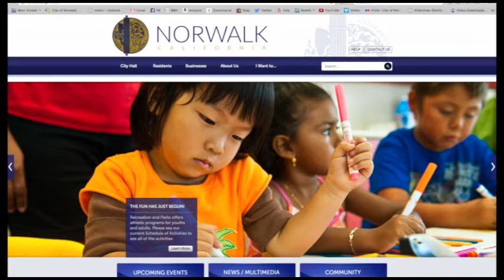Norwalk, CA - Now You Know - Year In Review 2014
A look back at some of the things accomplished in the City of Norwalk in 2014.